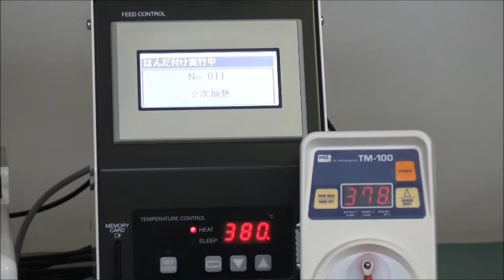FA-1000 robo tip temp accuracy